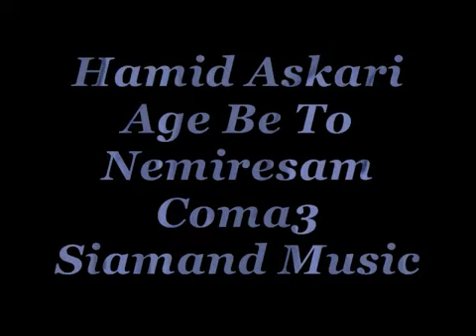hamid askariiii agar,,,